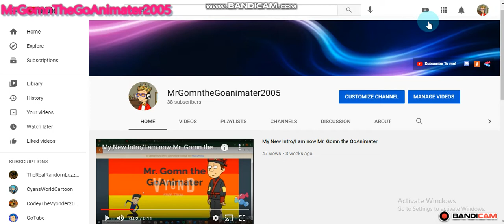2 More subscribers til 40 subscribers!